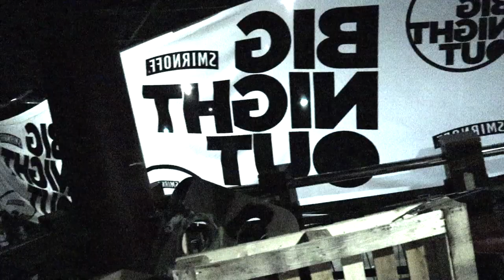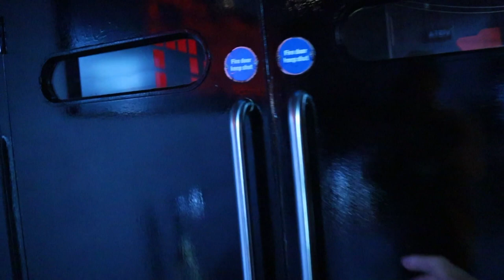THE FUTURE OF NIGHTCLUBS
My views and opinions on the future of nightclubs post pandemic and lockdown.

In this video we go to my former Saturday residency- Moka in Crawley to see if social distancing would be possible using the nightclubs current business model.

All views expressed here are my own predictions and thoughts- I do not work for the government nor do I have any inside knowledge on the strategy for re-opening nightclubs in the UK. Filmed July 2020.

Thank you to the management team of Moka letting me in to the building to film.